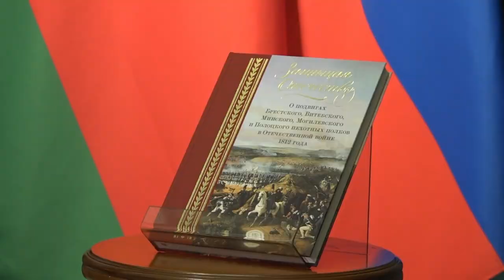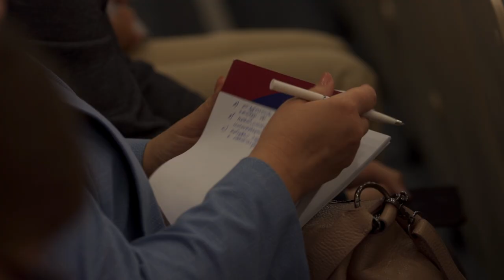В Москве состоялся Первый Российско-белорусский форум историков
3 июня 2023 года в Институте научной информации по общественным наукам РАН состоялось пленарное заседание Российско-белорусского форума историков, завершившее двухдневную программу мероприятий форума.

В ходе научной дискуссии более 100 исследователей из разных регионов Союзного государства обсудили актуальные проблемы в области исследования исторической памяти народов России и Белоруссии, формирования общего научно-образовательного пространства и перспектив укрепления сотрудничества между профессиональными сообществами России и Белоруссии.